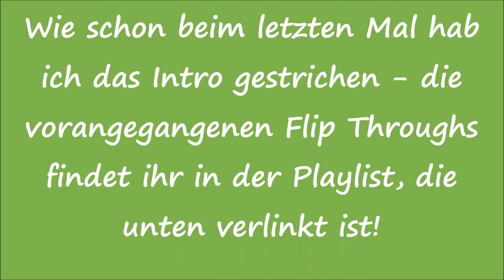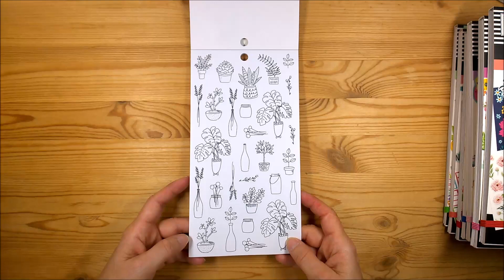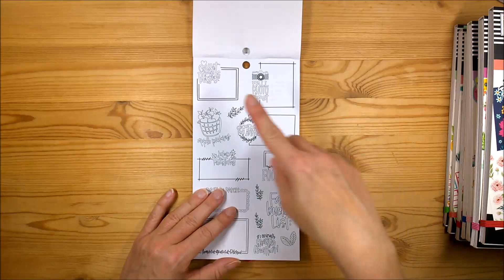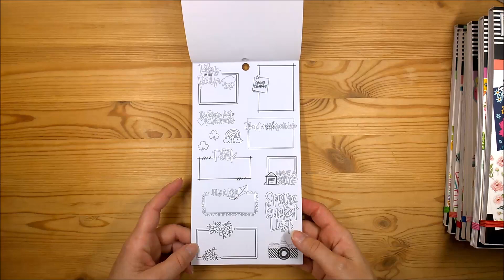Flip Through - Journaling Doodles | Happy Planner Stickerbuch | Deutsch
Heute flippe ich also durch das Journaling Doodles - viele Sticker zum Ausmalen!

Lorelei